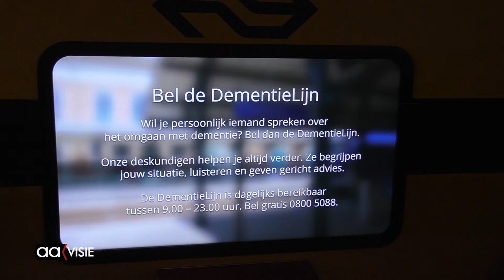Bij wooncentrum de Hofkamp staat een maandlang een treincoupé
Bewoners van wooncentrum de Hofkamp kunnen een maandlang genieten van de treinreis Apeldoorn-Enschede.